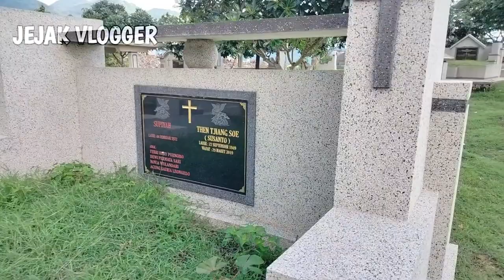ORANG KAYA BEBAS‼️MAKAM DIJAGA FULL 24 JAM - MAKAM BOS GUDANG GARAM KEDIRI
SHOCK PARAH!! ORANG KAYA BEBAS - MAKAM DIJAGA FULL 24 JAM - MAKAM BOS ROKOK PT.GUDANG GARAM KEDIRI

Bong Klotok merupakan kawasan makam orang Tionghoa di kota Kediri disini terdapat makam salah satu orang terkaya se Indonesia yakni Rachman halim atau Tjoa to hing yakni pemimpin atau pemilik pabrik rokok yang terkenal seluruh Indonesia PT GUDANG GARAM Kediri semasa hidup nya dulu dia pernah dinobatkan sebagai orang terkaya no 4 se Asia Tenggara pada tahun 2005 oleh majalah Fabers Rachman halim atau Tjoa to hing meninggal dunia pada usia 60 tahun meninggalkan istri dan dua orang anak, makam Rachman halim atau Tjoa to hing ini sangat sangat mewah sehingga harus dijaga petugas keamanan selama full 24 jam